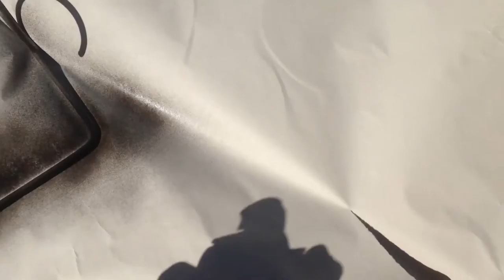Redneck Beer Glass & Bottle Holders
Another DIY video by Nexia (GDB); Red Neck Glass & Bottle Holders...a must have for camping and lounging in the backyard.  Please Thumbs up the video...and sub!  Looking forward to your comments!  Cheers 17